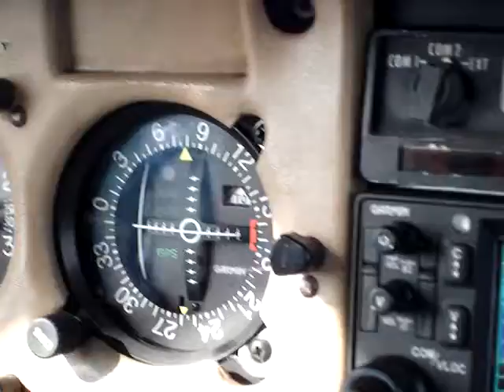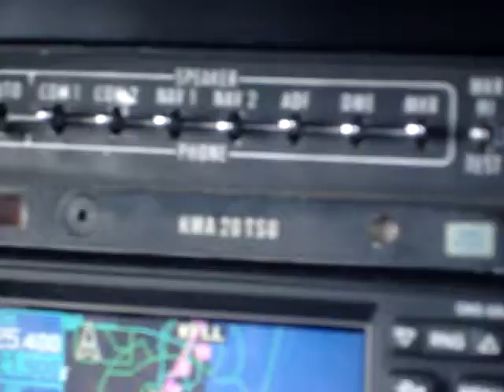Onderweg vanuit Key West naar Miami